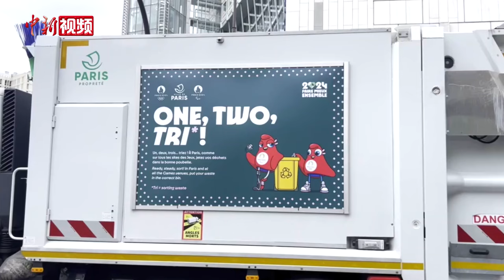【巴黎奥运会】“中国制造”惊艳奥运赛场 见证奥运健儿拼搏瞬间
近日，在巴黎街头一位外国记者竟然背着2008年北京奥运会的纪念背包，让人的记忆瞬间拉回到2008年的北京。而2024年的巴黎奥运会，中国运动员争金夺银，为国争光，赛场内外也随处可见“中国制造”的身影。